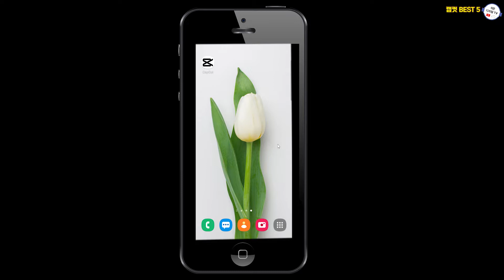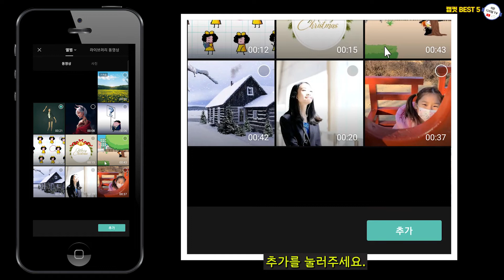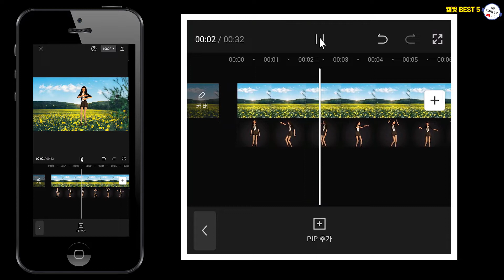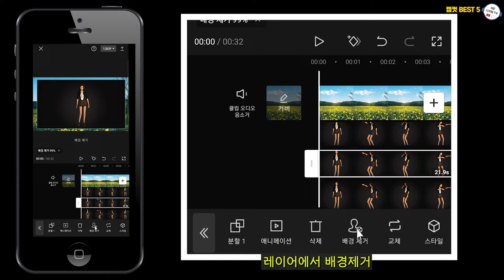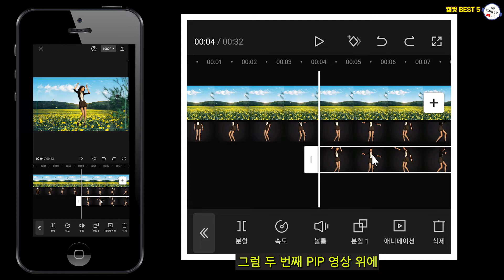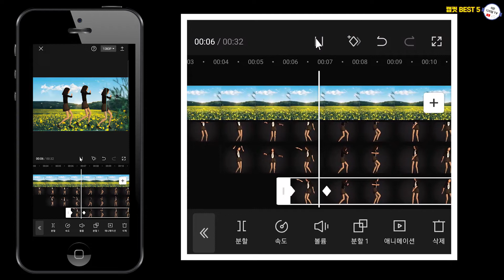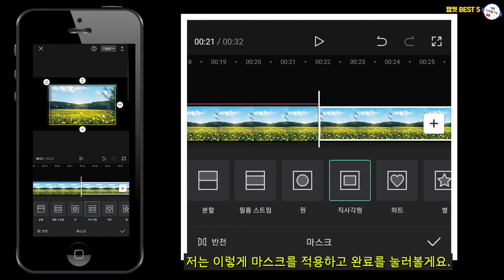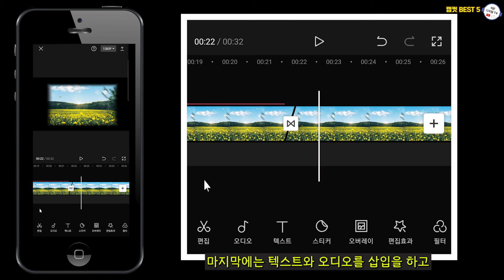당신이 꼭 알아야 할 유튜브 영상편집 핵심기능 5가지!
스마트폰 영상편집이든 PC 영상편집이든 알면 유용한 편집스킬 UP!

◽ 00:00 인트로
◽ 00:29 영상기획 주제
◽ 01:15 캡컷 어플 열기 및 파일 선택
◽ 01:34 PIP기능
◽ 02:29 배경제거
◽ 05:53 키프레임
◽ 07:57 마스크 기능
◽ 09:25 화면전환

(구독 + 좋아요 + 댓글은 제게 무한한 힘이 되니 꾹꾹 눌러주세요^^❤)